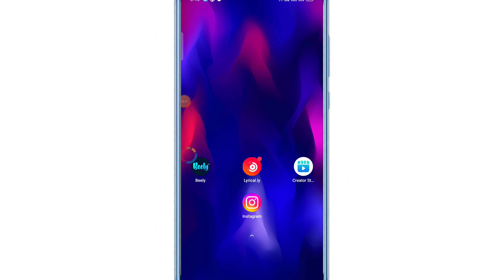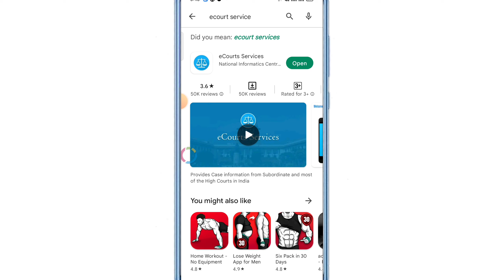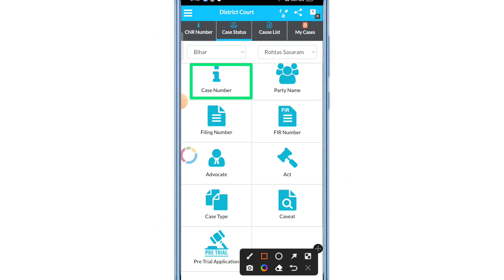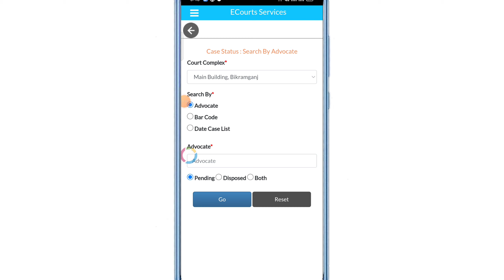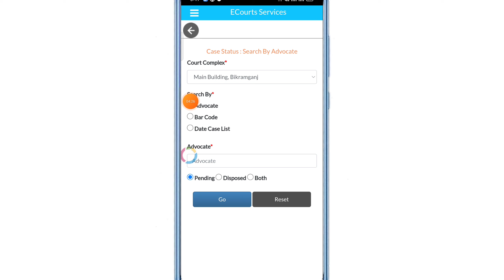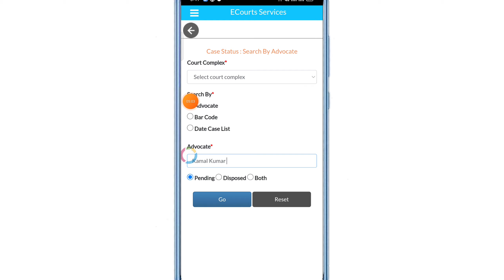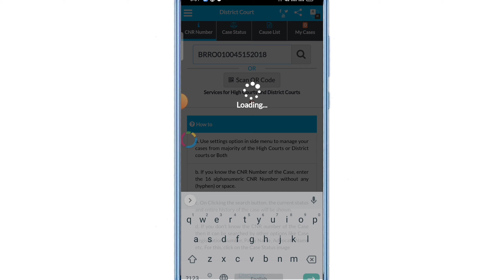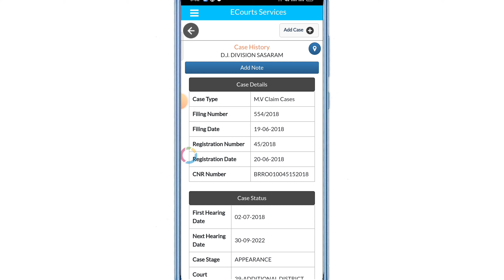Case status kaise check Kare !! How to check case status kaise check Kare Online !! Apne Mobile se